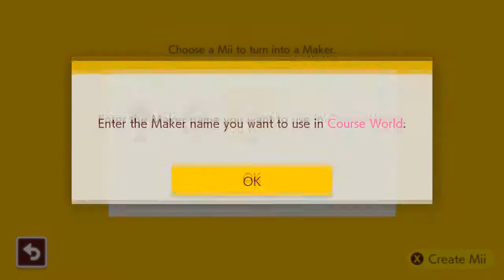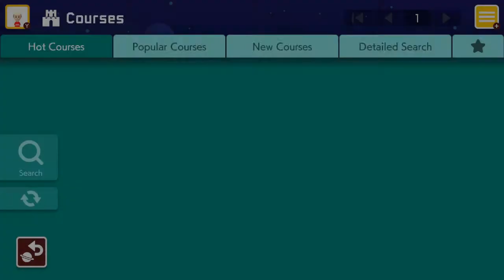Mario Maker Twosdays Episode 1